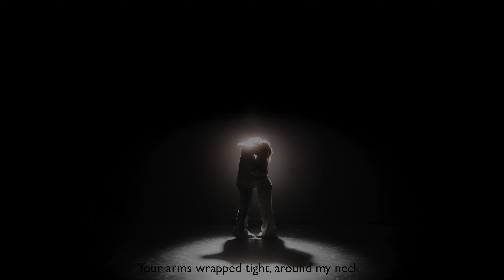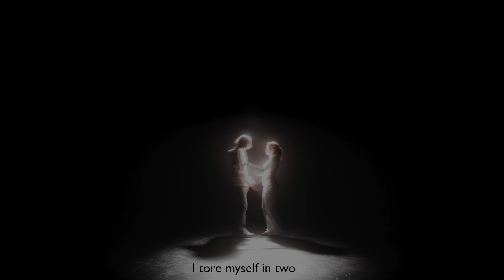briskin - In The Middle (Official Lyric Video)